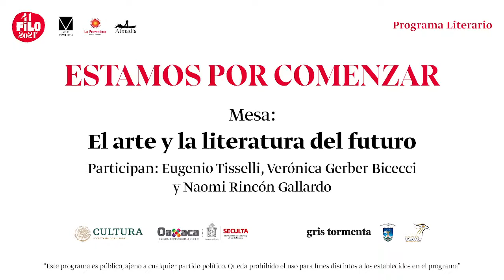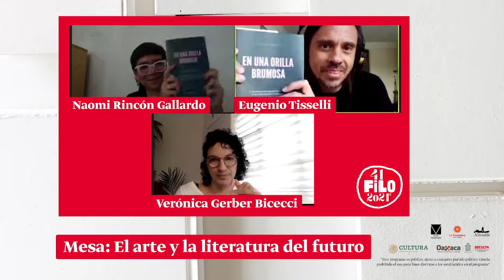Mesa: El arte y la literatura del futuro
Mesa que aborda las relaciones subjetivas, políticas y estéticas entre el arte y la literatura del mañana. Participan: Eugenio Tisselli, Verónica Gerber Bicecci y Naomi Rincón Gallardo.

En colaboración con Gris Tormenta.